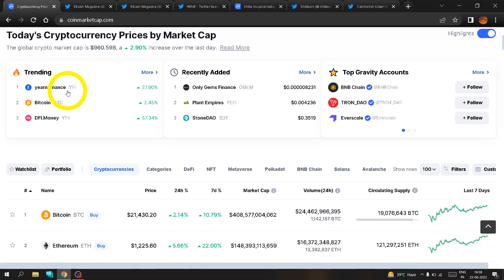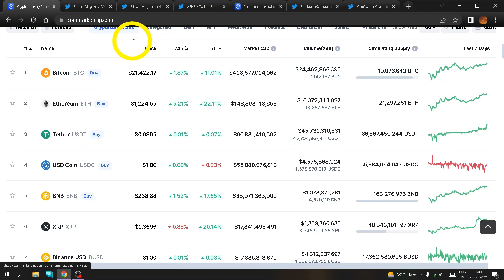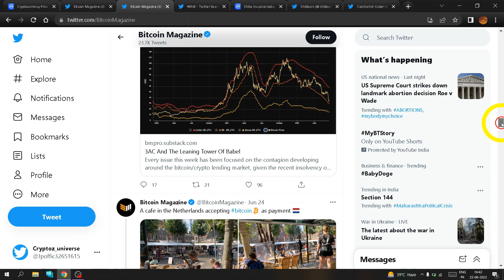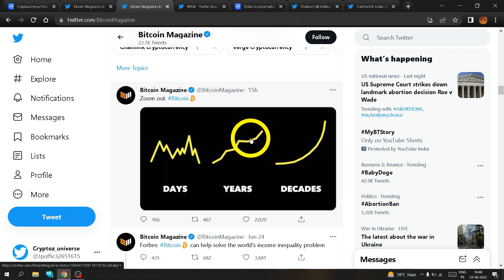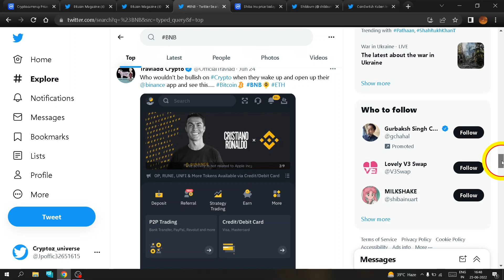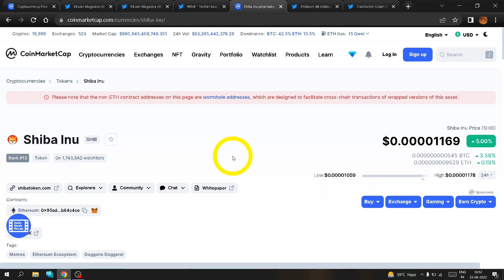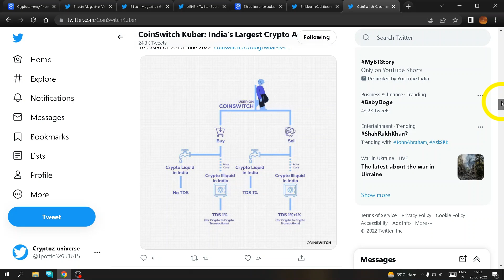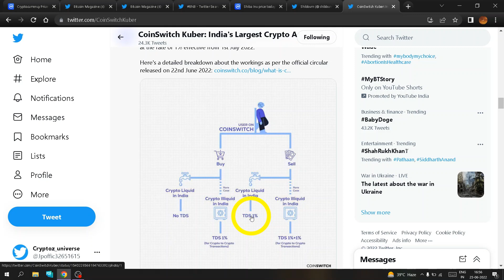⚠ BTC future , Shiba inu news today। Bitcoin news today | Indian tax system | shiba inu updates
it includes
Bitcoin future
shiba inu trend
shiba inu next move
shiba inu burn ing
shiba inu updates
shiba inu coin
shiba inu
LUNA NEW COIN
LUNA COIN NEWS
LUNA HARD FORK PLAN
LUNA VOTING
LUNA NEXT MOVE
LUNA OLD COIN
Luna ka price kitna ja sakta hai
Luna future
Luna price prediction
Luna ki latest updates
Luna price
LUNA FUTURE PRICE
LUNA TODAY NEWS
Crypto updates and luna
Luna 2.0
Luna distribution
Luna airdrop
Luna news
lunc

Luna update
Luna
1) Crypto updates
2) Crypto  news
3) Crypto 2022
4) Terra Luna price prediction
5) Terra luna price prediction 2022
6) why market crash?
7) Crypto latest updates
8) Crypto today news
9)
10) Bitcoin updates
Metaverse
Lockup show in metaverse
crypto updates
cryptocurrency bill india